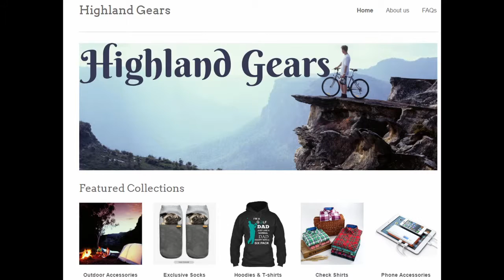Fifa 17 - Manchester united past and present #3 - I played against PELE!!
Also comment on what i can improve on my video.

My Twitter and Twitch is @Elite_GamerGT